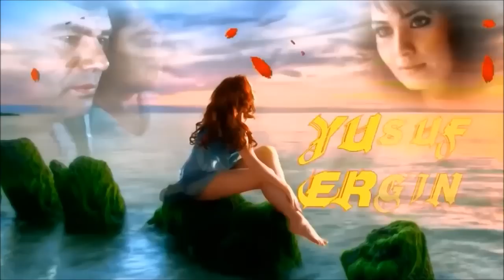GÜLLÜ ❤SENİ ÇOK SEVDİM❤2018❤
Gözlerimi;
''Doğumundayım Günün'' şiirlerinden ayıramıyorum.
soluksuz içime atarken;

sadece susmak istiyorum,
yalancı,
düzenbaz insanları dikkate almadan !..

Haklıyken,
haksız gözüksem bile kendimi savunmadan,
sensizlikte sanki seni okuyorum.

Sessizliği,
seninle dinlemek istiyorum,
bir damla su berraklığında,
herşeyi yaşamış gibi yaparak.

Sol yanımın pıtırtılarında,
huzur bulmak istiyorum,

seninle gözlerimi kapayıp, hiç kimseyi anmadan !